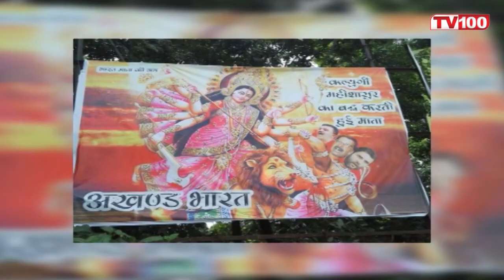नरेंद्र मोदी की होर्डिंग को हटा कर दुर्गा पूजा की होर्डिंग लगा दी | Navratri | BJP | TV100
UP के अमेठी अंबेडकर चौराहे पर केंद्रीय मंत्री स्मृति ईरानी के संसदीय क्षेत्र में प्रधानमंत्री नरेंद्र मोदी की होर्डिंग को हटा कर दुर्गा पूजा समिति की होर्डिंग लगा दी गई।
उसी समय रात में भाजपा के महामंत्री सुधांशु शुक्ला अपने साथियों के साथ वहां पहुंचे, जिसके बाद पंचायत के ठेका कर्मी के साथ लडाई झगड़े की स्थिति बन गयी ।

Hoardings of Prime Minister Narendra Modi were removed and hoardings of Durga Puja Committee were put up in the parliamentary constituency of Union Minister Smriti Irani at Amethi Ambedkar Square in UP.
At the same time, BJP General Secretary Sudhanshu Shukla reached there with his companions, after which a fight with the contract worker of the Panchayat became a situation of quarrel.

► TV100 NEWS CHANNEL:

टीवी100 “Uttar Pradesh और Uttarakhand” का सर्वश्रेष्ठ हिंदी न्यूज चैनल है । टीवी100 न्यूज चैनल राजनीति, मनोरंजन, बॉलीवुड, व्यापार और खेल में नवीनतम समाचारों को शामिल करता है। आज तक न्यूज चैनल की लाइव खबरें एवं ब्रेकिंग न्यूज के लिए बने रहें ।

TV100 is best Hindi News Channel pf Uttar Pradesh and Uttarakhand. TV100 news channel covers the latest news in politics, entertainment, Bollywood, business and sports.